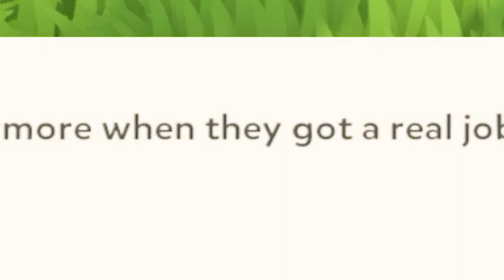The Orb is MINE! | Merci de Rien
Enjoy exploration, stealing herbs, and being stalked by a ghost in this adorable 3D adventure game where nothing at all goes wrong!

Merci de Rien is a 3D cute adventure game  on the volcanic island of Noori. The inhabitants of this island, the Noorians, are a pacifistic people worshipping a very old totem: The Orb of the Sun. You play Pan, the grandchild of the Guardian, and you'll have to solve the mystery of the Orb's disappearing in order to get the precious totem back on its socle in time for the Ceremony of the Solstice.